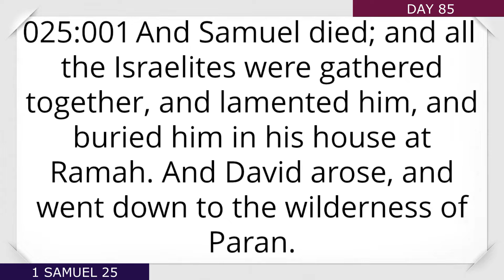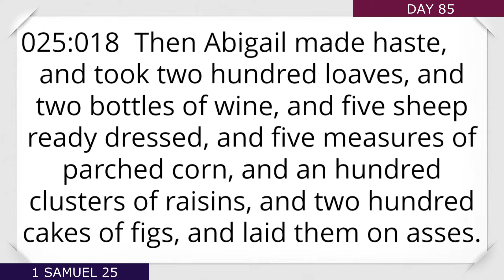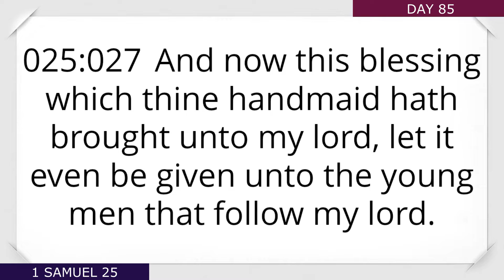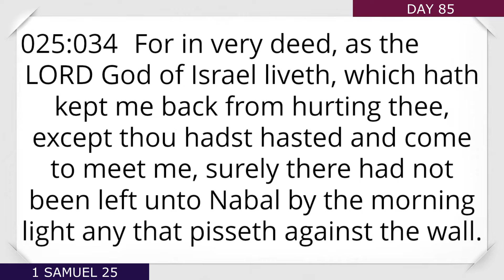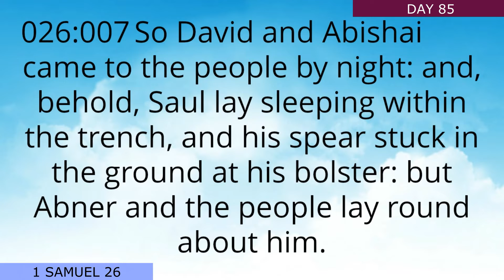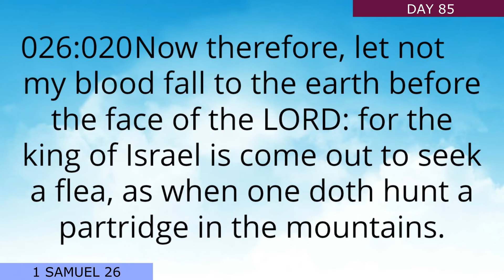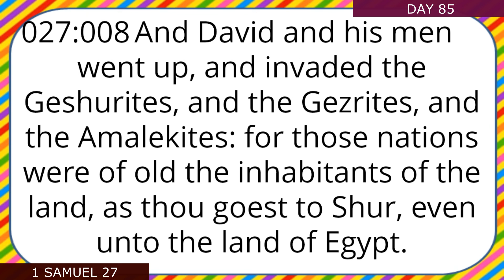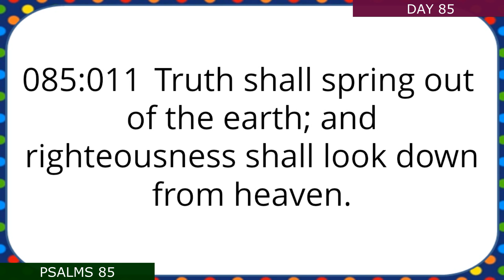Day 85 | 1 Samuel 2-27 | Psalms 85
1 Samuel

The Book of 1 Samuel is one of the books in the Old Testament Bible. It records the life stories of Prophet Samuel, King Saul and David. It entails the story of David and his trials before he became king in Israel.

Summary of the Book of 1 Samuel
Written around 900 BC
Time period covered: 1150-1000 BC

1 Samuel 1-8 :  The birth of Samuel through the Final Judge
Bible Reading Plan | Day 78-79

Hannah prayed to God for a child and she was heard by God. She conceived and named him Samuel, who was called by God to minister to Israel. Israel asked for a king instead of Judges. Samuel warned the Israel about the nature of the kings and they insisted to have a king to reign over them. The Lord consented to give Israel their first king – King Saul.

1 Samuel 9-16 :  Anointing of Saul as King
Bible Reading Plan | Day 79-82

Saul was anointed by God through Prophet Samuel to become the first king of Israel but eventually loses power as he forgets to follow the commandments of the Lord. The Spirit of the Lord departed from Saul because of his wickedness.  The presence of God went to David and was anointed to become the next king, years before he actually assumed power.

1 Samuel 17-27:  King Saul sought after the life of David but God safeguarded him.
Bible Reading Plan | Day 82-85

David killed Goliath and David gained the respect of the people. Saul became jealous and pursued after the life of David many times but God protected David. He fled  to save his life and he had opportunities to kill king Saul twice but he refused. The Prophet Samuel died.

1 Samuel 28-31:  The death of King Saul
Bible Reading Plan | Day 86

King Saul was very weary that the Spirit of the Lord has departed from him and he decided to contact the witch of Endor, who served as a medium to contact the dead Samuel. She foretold of his death and his two sons, and the defeat of Israel by the Philistines.

Playlist #9 1 Samuel 1-31